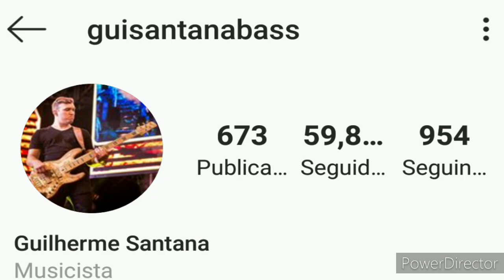GUILHERME SANTANA (Loirinho Bass) | WESLEY SAFADÃO | LIVE DO SHOW | FORRÓ NO BAIXO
Pois deixe o seu like, comente e compartilhe. Ah! Tmj 🤝